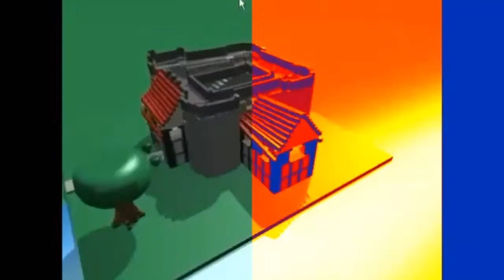Some random muiltrender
Video editors used:
Kinemaster
Videopad
Videowarp
Megaphoto
Powerdirector